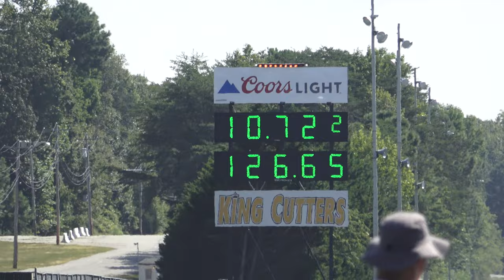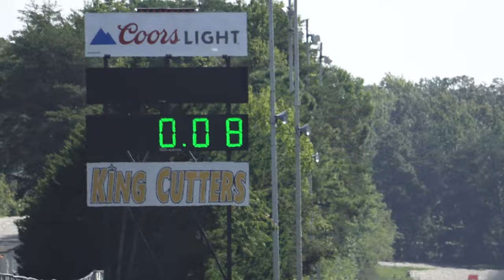Hot Rod and Drag Cars Patina Parey at MIR Dreamgoatinc Classic Muscle and Custom Cars